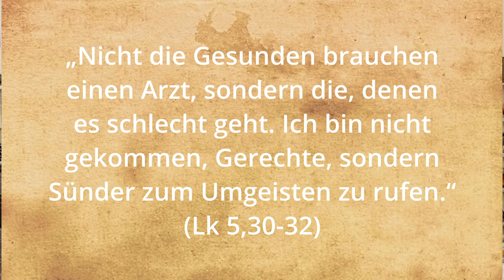Die heilige Kirche besteht aus Sündern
"Die heilige Kirche besteht aus Sündern" – ein faszinierender Blick auf eine der tiefgründigsten Fragen des Glaubens: Wie kann die Kirche heilig sein, wenn sie aus sündigen Menschen besteht? Diese spannende Erkundung nimmt dich mit auf eine Reise durch die Lehren Christi, die Realität des menschlichen Fehlverhaltens und die unerschütterliche Hoffnung auf Heilung und Vergebung. Entdecke, warum die Kirche kein Zufluchtsort für Perfekte ist, sondern ein Ort für diejenigen, die sich nach Veränderung sehnen. Erfahre, warum selbst Christus mit Sündern verkehrte und wie wir trotz unserer Schwächen zur Heiligkeit streben können. Ein Video, das nicht nur zum Nachdenken anregt, sondern auch dein Verständnis für die wahre Natur der Kirche vertieft. Klicke jetzt und tauche ein in diese bedeutende Diskussion!

Christ.-orth. Informationszentrum
IBAN: DE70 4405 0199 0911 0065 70
BIC: DORTDE33XXX

Kirche, Sünde, Heiligkeit, Christus, Vergebung, menschliches Fehlverhalten, Veränderung, Heilung, Buße, Glaube, Gemeinde, Versuchung, Priester, Reue, christliches Leben